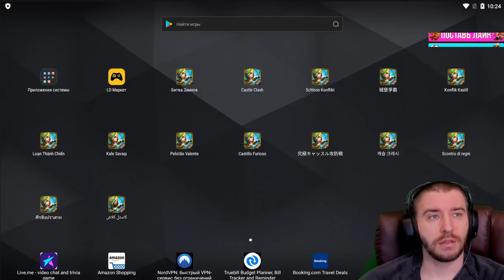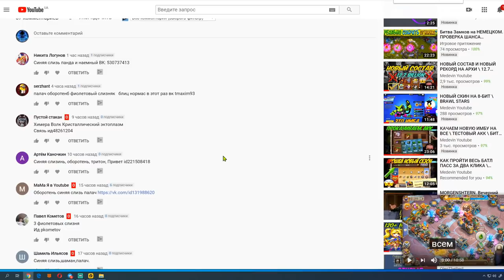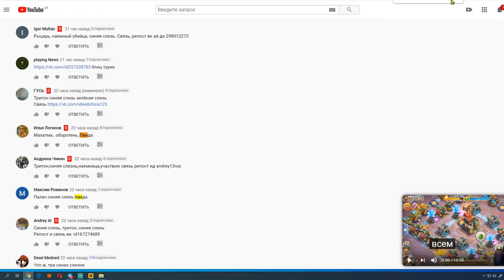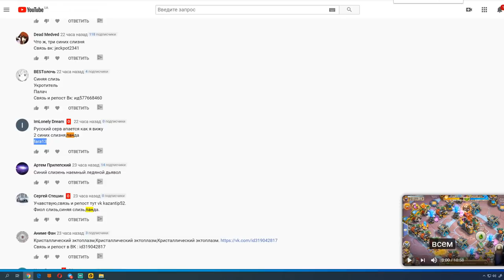МЕГАСКИДКИ \ УГАДАЙКА #13 \ БИТВА ЗАМКОВ \ CASTLE CLASH